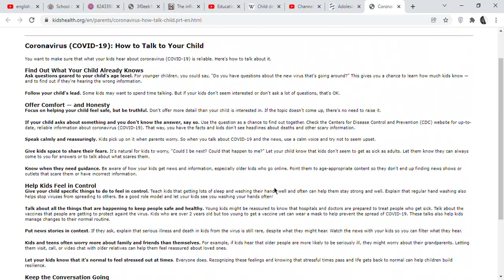Ans no-3 Coronavirus COVID 19 How to Talk to Your Child for Parent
Ans no Coronavirus COVID 19  How to Talk to Your Child for Parent